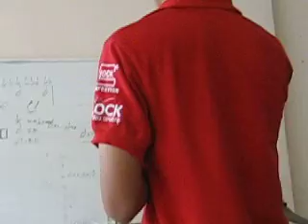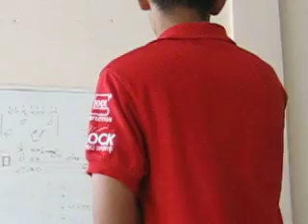DiFFeR - รักล้นใจ